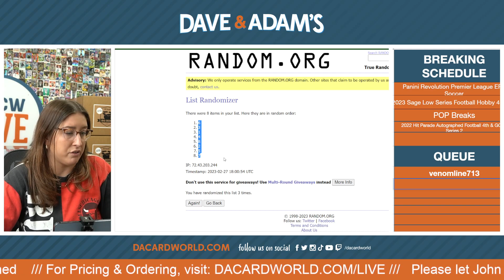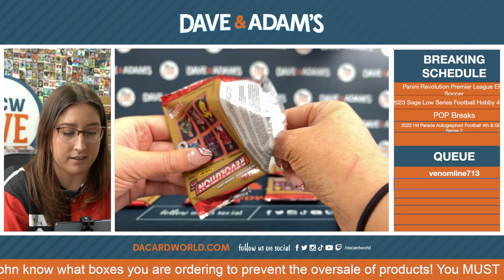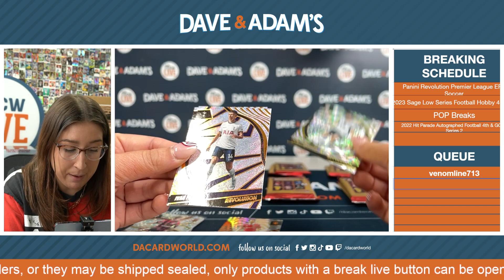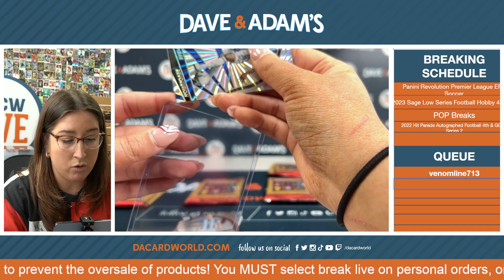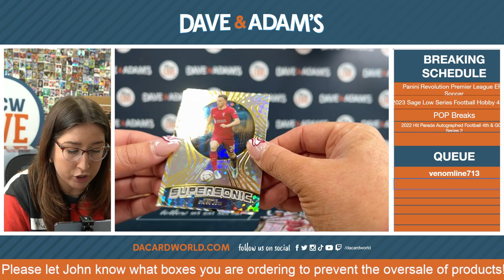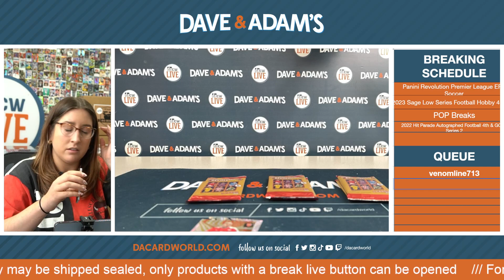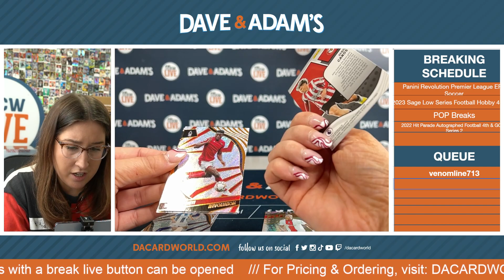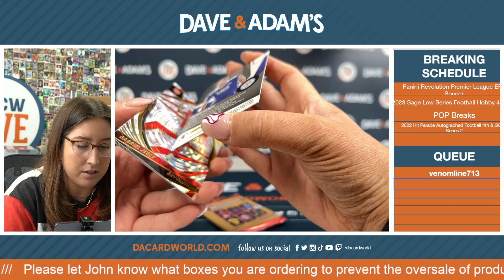2022/23 Panini Revolution Premier League EPL Soccer 2-Box - DACW Live 8 Spot Random Pack Break #1